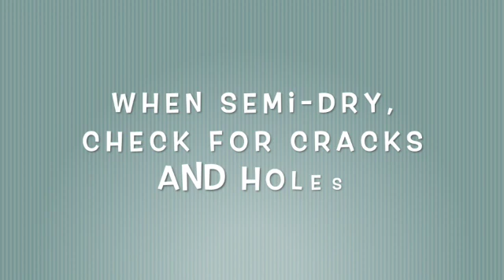Prith B Playing with clay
Experimenting with clay and moulds- watch how I use a balloon to create a beautiful bowl.
Prith B , Visual Artist specialising in female portraiture